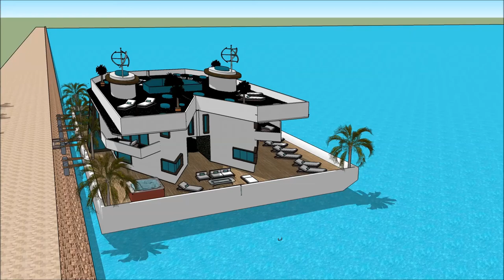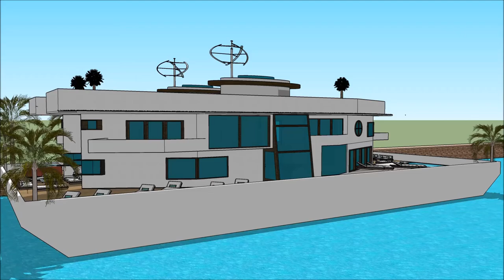Pluta kuća kućica na splavu vila luksoze SketchUp arhitektura i urbanizam arhitekt urbanist najveca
The floating house villa houseboatzania launching an innovative high-end luxury yacht floating house villa mansion home design potentially as a display of exhibition of Pluta kuća kućica na splavu vila luksoze  SketchUp arhitektura i urbanizam arhitekt urbanist najveca.

The collection of the Floating house villa houseboatzania concept of Pluta kuća kućica na splavu vila luksoze  SketchUp arhitektura i urbanizam arhitekt urbanist najveca consists of high luxury and architectural art pieces in minimalism combined with living on the waterfront of the harbour.

The floating house villa mansion yacht design has the basis to sustain living with high standards and contemporary structural design - Pluta kuća kućica na splavu vila luksoze  SketchUp arhitektura i urbanizam arhitekt urbanist najveca with numerous of prospects for excessive living and
celebrating the desire of life worldwide: